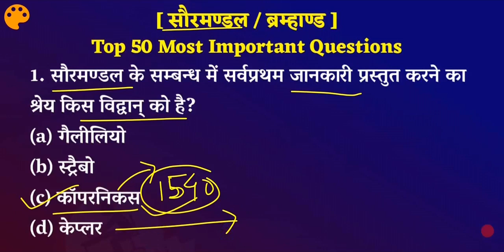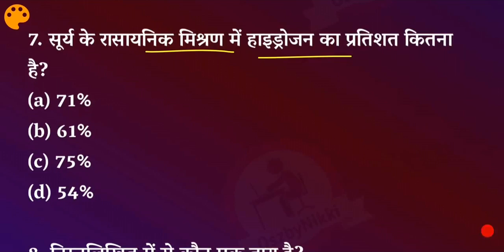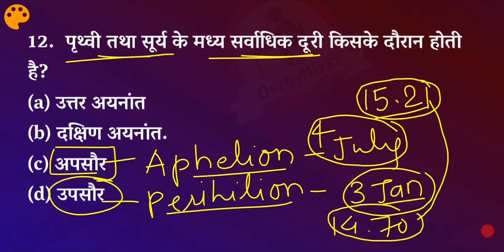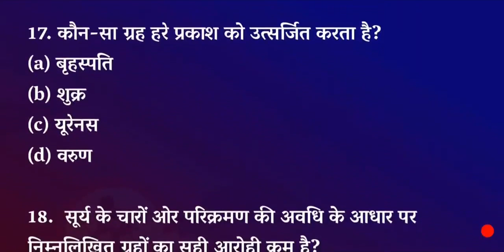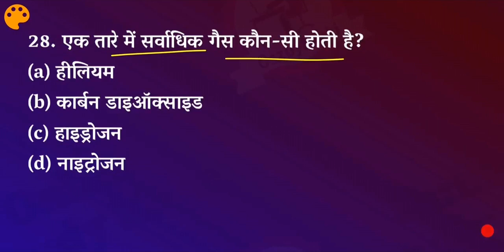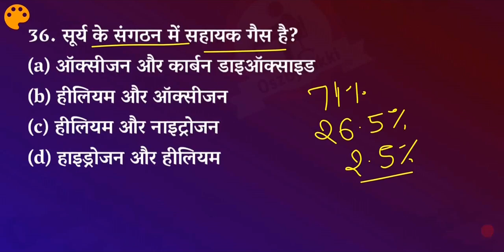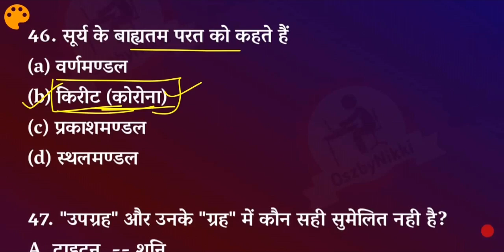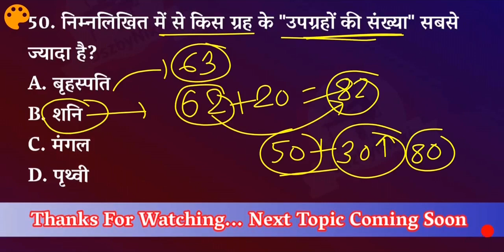🌜🌞चलो आज सौरमंडल पढ़े। सौरमण्डल के महत्वपूर्ण प्रश्न | Solar System Top 50 Questions | Saurmandal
चलो आज सौरमंडल पढ़े। सौरमण्डल के महत्वपूर्ण प्रश्न | Solar System Top 50 Questions | Saurmandal gk in hindi |

Hello doston, Aaj Ke Is Video Me Apke Sath Share Karunga, Solar System yani ki Saurmandal (सौरमण्डल) Ke Baare Me Saari Jankari Dunga, Or Is Pr hum Log Top 50 Most Important Questions Ke Baare Me Baat Krenge Jo Hamesha Har Competitive Exams me Solar System Se related Questions Puchhe Jaate Hai,
  Aaj Ke Is "Top 50 Solar System Important Question" Ke baare Me Baat Krte hai.